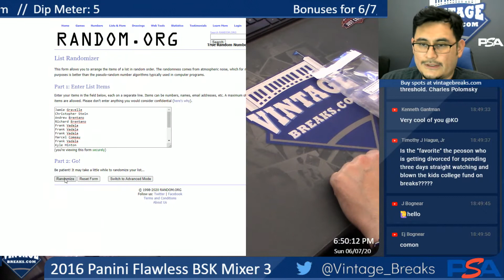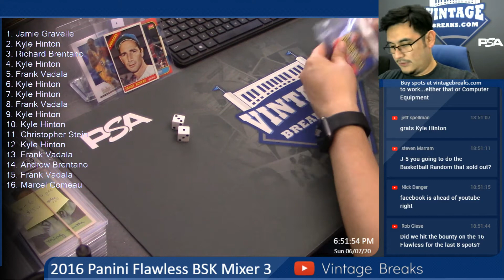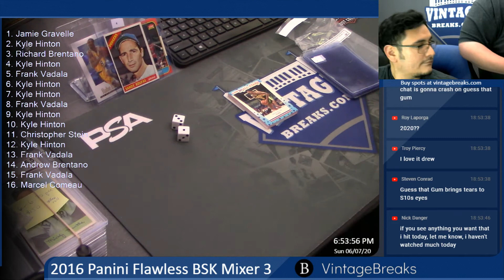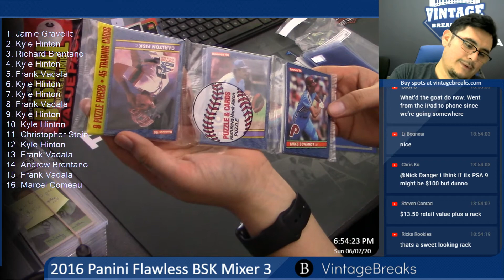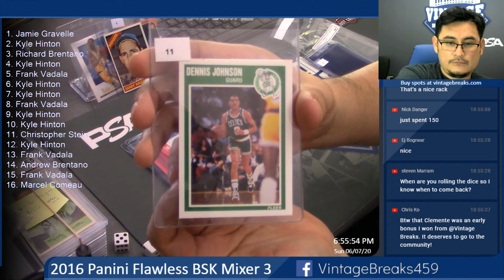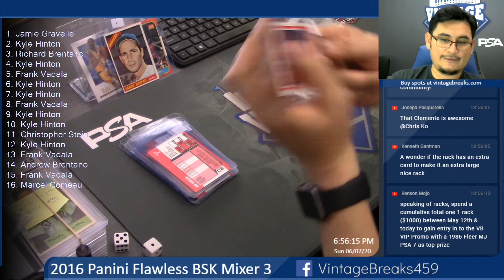6-7-20 2016 Panini Flawless BSK Mixer 3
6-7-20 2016 Panini Flawless BSK Mixer 3.